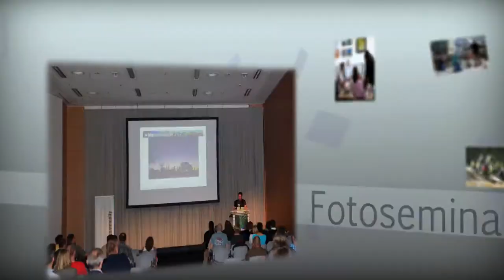Bildbesprechung 31 - FF-Fotoschule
BILDBESPRECHUNGS-SAMSTAG:

Hier eine weitere Bildbesprechung zu Fotos von euch!

Gedreht mit

Ton:
Aufnahme

Wir freuen uns auf eure Fotos!